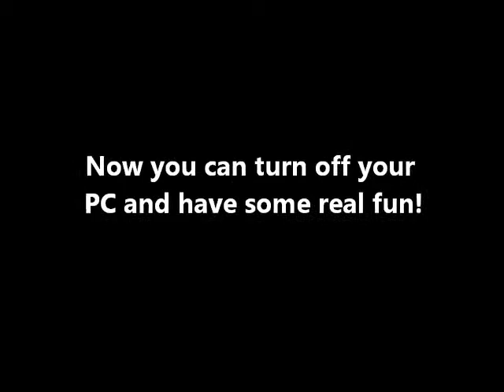ZX Spectrum Game: SBugetti Junction - 1986 - Bug-Byte Software Ltd - Turbo Loader 11 kbps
Trainee-traffic cop Louigi is on the loose. He still thinks he's sur le
contignon. Its megapile-up time unless you take control.

The Game:

Louigi has come over from Macaroni to learn the Breetish way of traffic
control. Trouble is, he's used to driving on the other side of the road.
He has to get lots of cars through each type of junction to pass the test
and then he can return home to his wife, Fettucinee. He's definately
having trouble though. Keep the traffic waiting and he gets aggro, and don't
let oncoming traffic go like that...

ps: it's against the clock as well.

Controls:

You control the direction which Louigi faces and his arms. To make things
easy for Louigi and difficult for you, you can change the driving from UK to
European. You use three keys: 1 = Left, 2 = right and 0 = up/down. Joystick
Kempston/Sinclair/cursor. Choose the level of difficulty from light/heavy/
rush hour traffic. You move to the next junction when you have got all the
traffic through the junction without crashing or waiting to long.

Sbugetti Junction by Muraya
The program code, graphics and artwork are the copyright of Bug-Byte.

(Transcribed by Robin Stuart)